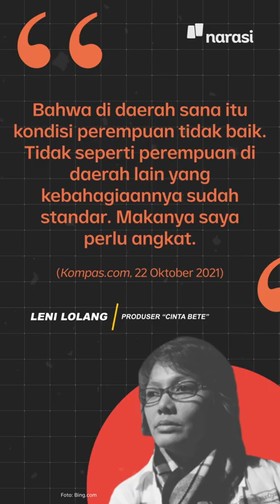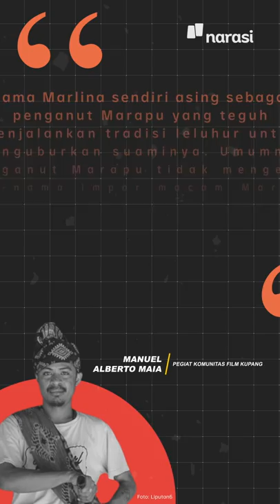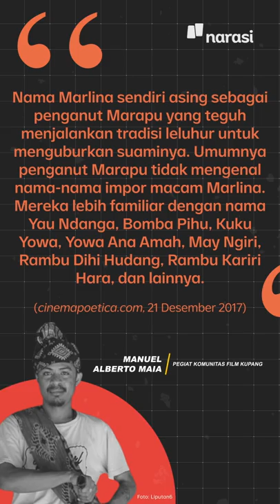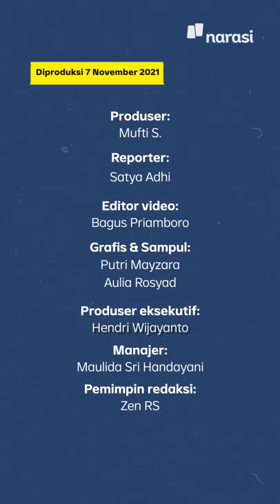Saat Film Berlatar Indonesia Timur tapi "Rasa" Jakarta | Narasi Newsroom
SAAT FILM BERLATAR INDONESIA TIMUR TAPI "RASA" JAKARTA

⁣Kritik soal Jawa-sentrisme atau Jakarta-sentrisme muncul lagi di film tentang Indonesia Timur, nih.⁣

Kali ini, kritik itu dilayangkan pada film Cinta Bete, film yang menghisahkan kehidupan perempuan dan anak di Atambua, NTT.⁣

Film yang disutradari Leni Leolang itu dinilai memakai perspektif dan standar Jakarta buat merangkai kisahnya.⁣

Enggak cuma itu, Linda Tagie, pegiat komunitas Lowewini juga menilai ada kesalahan penggunaan dialek pada film Cinta Bete. Film itu menggunakan dialek Papua, padahal latar filmnya berada di Malaka.⁣

(Narasi)